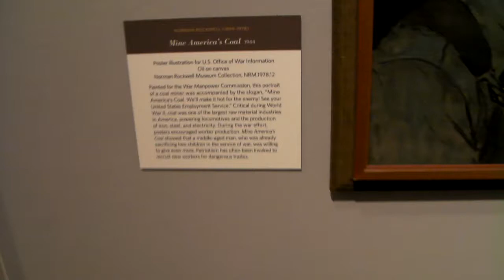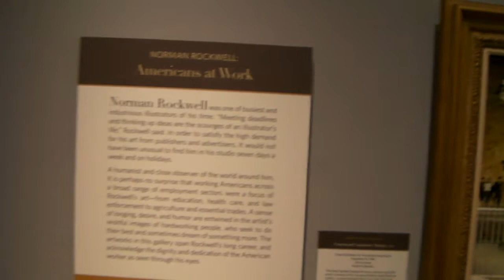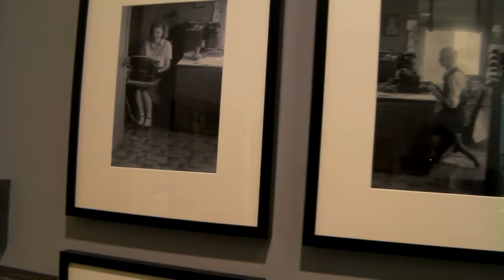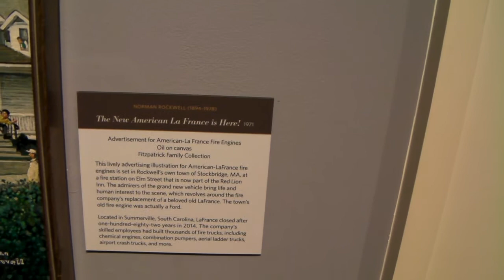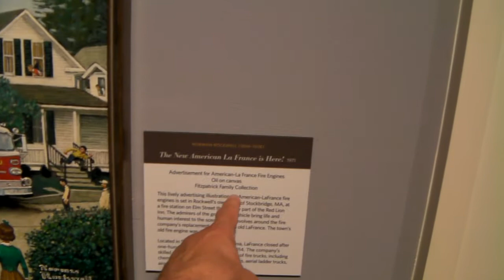Norman Rockwell Muzeum Stockbridge USA Massachusetts 6